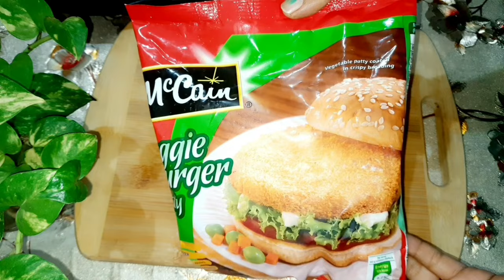how to make burger in microwave|how to grill burger in microwave|बर्गर रेसिपी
how to make burger in microwave/microwave cheese burger/how to grill burger in microwave|बर्गररेसिपी

6 How to cook frozen food in microwave|Frozen food in microwave|McCain burger Patty in microwave